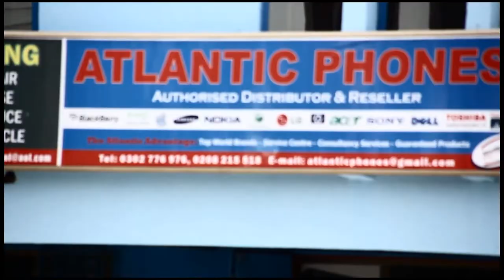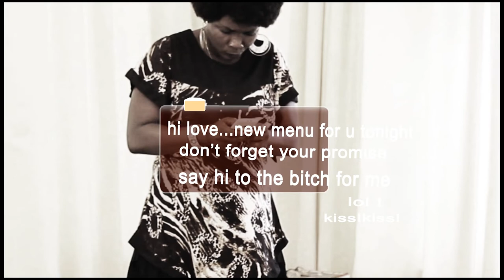FON SHOP ep10 (GH COMEDY)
FON SHOP (GHANAIAN COMEDY)
This is the life of two dysfunctional men and their employer in a Ghanaian/African phone  shop.
STARS :EUNICE BANINI,NII SAKA BBROWN,EMMANUEL ARMAH,OSEI EDU,MABEL QUARTEY,ALBERT K,ALEXIS NTIAKO,EMMANUELARMAH,EMMANUEL ABANKWA,